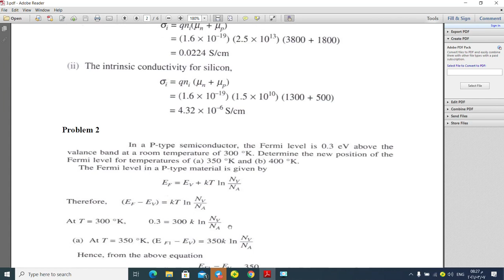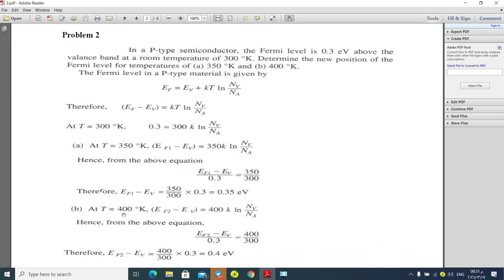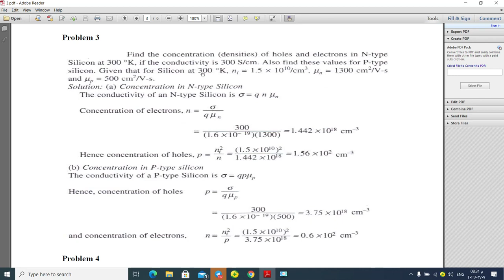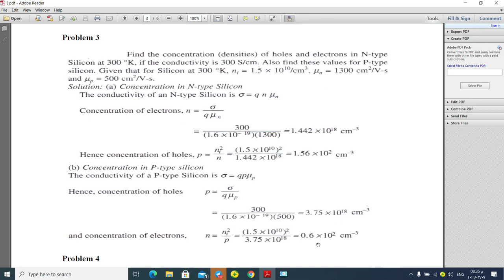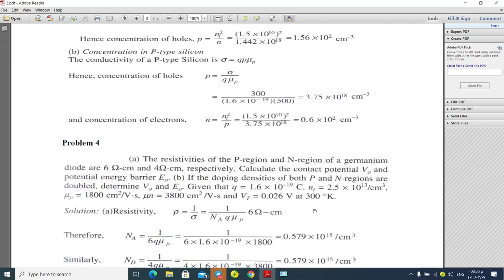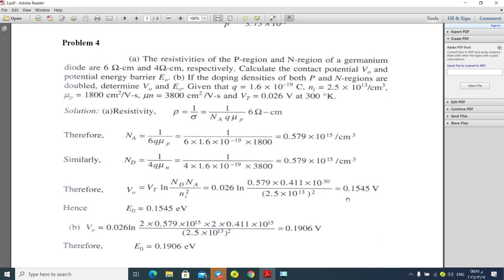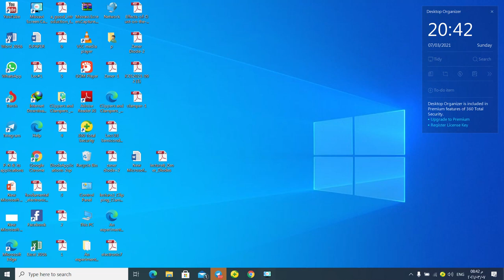فيزياء ك1 - محاضرة 15 _ 👀اعادة مهمة 2